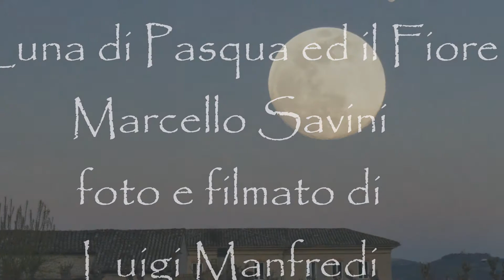Ortezzano, la Luna di Pasqua ed "il Fiore" di Marcello Savini, manortiz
Govanni Paisiello,  - Piano concerto No. 3 in A - Minuetto_ Allegretto